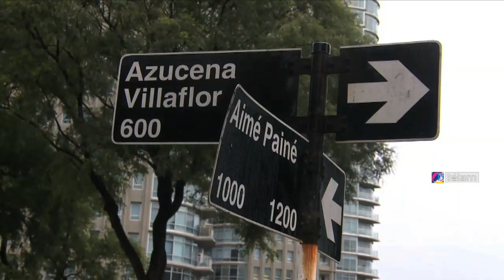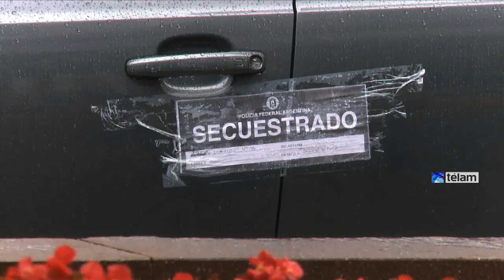Lagomarsino declaró que el sábado Nisman le pidió el arma con insistencia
El dueño del arma que apareció junto al cuerpo sin vida del Alberto Nisman, Diego Lagomarsino, afirmó hoy que el fallecido fiscal lo llamó el sábado dos veces para citarlo a su departamento de Puerto Madero con el objetivo único de pedirle un arma "por miedo", para proteger a sus hijas, "por si algún loquito" intentaba pegarle un palazo por "traidor", y sostuvo que le confesó que "ni siquiera confiaba en su custodia".

Durante su exposición ante la prensa, Lagomarsino relató que el fiscal Nisman le pidió el arma en su departamento de Puerto Madero y, minutos después de realizare el pedido, lo llamó para insistirle y preguntarle si ya la había encontrado.

Lagomarsino relató hoy, en una conferencia de prensa que brindó junto con su abogado Maximiliano Rusconi, lo sucedido el sábado anterior al fallecimiento del fiscal con quien trabajaba, y destacó que recibió dos llamadas de un teléfono privado y cuando atendió la segunda vez, se trataba del fiscal Nisman, quien le pidió que vaya para su departamento en el complejo Le Parc. "No era infrecuente que me llame y me diga que vaya", destacó.

Sostuvo que cuando llegó al edificio de Puerto Madero se identificó y, luego de que le autorizaran el acceso, entró a la casa de Nisman "por la puerta de servicio como normalmente" lo hacía.

Lagomarsino contó que cuando estuvo frente al fiscal le comentó que al ingresar al edificio no se había cruzado con su custodia personal, a lo que el fiscal le respondió: "Los mandé a hacer un trámite".

Relató que Nisman lo hizo pasar hasta el living donde "había una mesa con mucha documentación". "Me imaginé que era sobre este tema -la denuncia de un presunto pacto de impunidad entre Argentina e Irán- y me llamó la atención que había cuatro resaltadores amarillos", añadió sin dar más precisiones.

Lagomarsino afirmó que, de acuerdo a sus palabras textuales, el fiscal le dijo: "Tengo más miedo de tener razón que de no tener razón".

Fue tras ese diálogo que, según Lagomarsino, el fiscal pidió el arma, lo que dejó al empleado informático "totalmente mal parado".

"Lamentablemente le dije que sí y le pregunté para qué la quería", afirmó y sostuvo que Nisman le confesó que tenía "miedo por las chicas" (sus hijas).

Cuando le consultó a quien fuere su jefe en la Unidad Fiscal de la causa AMIA sobre la seguridad que tenía, Nisman, de acuerdo a Lagomarsino, le dijo que no confiaba "ni siquiera en la custodia", y que luego de quebrarse le preguntó: "¿Vos sabés lo que es que tus hijas no quieran estar con vos por miedo a que les pase algo?".

El imputado por entregarle la pistola Bersa que causó la muerte del fiscal recordó que le dijo que el arma era "vieja", pero que Nisman le dijo que pensaba guardarla en la guantera del auto "por si viene algún loquito" y le "pega un palazo" y le grita "traidor".

Lagomarsino relató luego que fue a su casa, tuvo un pequeño encuentro con su familia, que lo notó "mal" y que "a las 07.02 de la tarde" le sonó nuevamente "el teléfono privado y era Nisman" preguntándole si encontró el arma; y ante la respuesta negativa del joven, el fiscal insistió: "dale, por favor".

Cuando se dirigió nuevamente a la casa de Nisman -en donde ya estaba su custodia, cuyo titular, Rubén Benitez, lo acompañó hasta la entrada-, le llevó el arma "en un paño verde", con "la credencial del arma y el título de propiedad", y le explicó cómo utilizarla.

Posteriormente recordó que Nisman le dijo que "iba a guardar la pistola en la caja de seguridad y después en la guantera del auto".

Lagomarsino, luego de despedirse informalmente del fiscal, bajó con "tres personas" en el ascensor y retornó a su casa por autopista, y al día siguiente, alrededor de las 11 de la mañana de acuerdo a su relato, le envió un mensaje de texto a Nisman preguntándole si estaba "más tranquilo", lo que el fiscal nunca respondió.